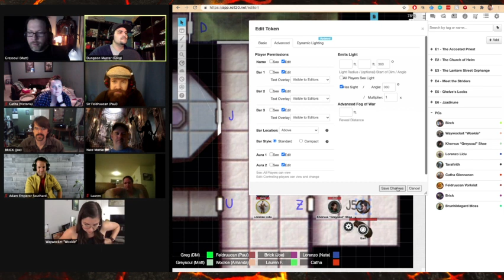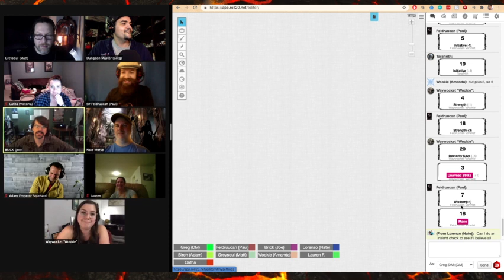Shackled City - Highlight 7